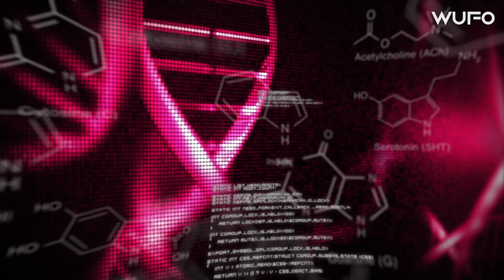Life Beyond Earth, Are We Alone In The Universe? | Space Documentary 2025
In this space documentary, we delve deep into the mysteries of alien life and the profound question: Are we truly alone in the universe? While Earth teems with diverse life forms, the possibility of alien life on distant planets remains one of humanity's greatest curiosities. Could alien life exist in environments we can't yet comprehend? In this space documentary, experts explore the conditions required for life to thrive beyond Earth, shedding light on the ongoing search for alien life across the cosmos. As we venture into the unknown, the discovery of alien life could redefine our understanding of existence itself.

TIME:
00:00 - 02:00 Are We Alone In The Universe?
02:01 - 06:19 Museum of Alien Life
06:20 - 10:02 If we are alone?
10:03 - 14:48 The search for extraterrestrial life continues ...

Welcome to WUFO Eng, your premier YouTube channel for in-depth, educational documentaries exploring the universe, alien life, and UFOs.

Dive into expertly crafted content that uncovers the mysteries of alien life, providing a scientific perspective on UFO phenomena and extraterrestrial existence. Our channel is dedicated to fostering curiosity through compelling, fact-based exploration of alien life, space exploration, and the latest research in the search for extraterrestrial intelligence.

Whether you're a seasoned space enthusiast or new to the subject, WUFO Eng offers valuable insights into the ongoing quest to understand alien life and the cosmos. Join us for an educational adventure like no other!

WUFO Eng – Uncover. Inform. Empower.